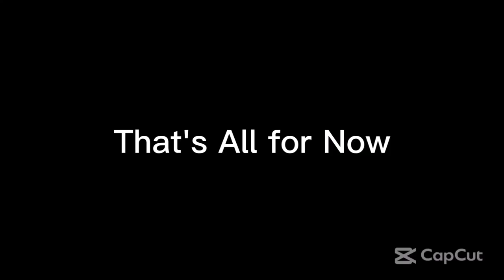Tuesday Night Showdown 487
From Ultimate MSTV Guide Network